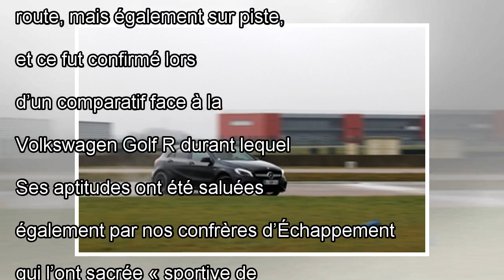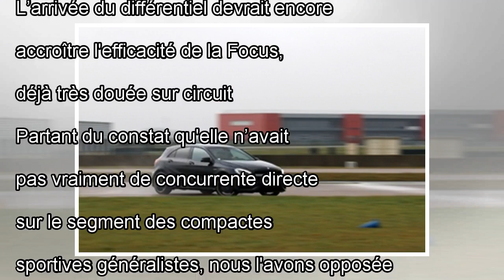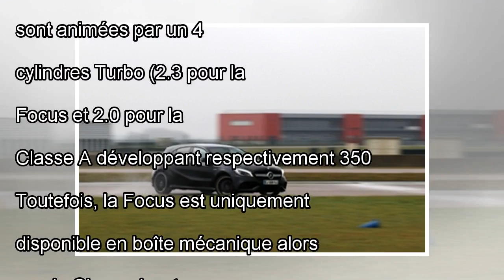8f22c44f2396481ba83233de73e5c9a4 sub join